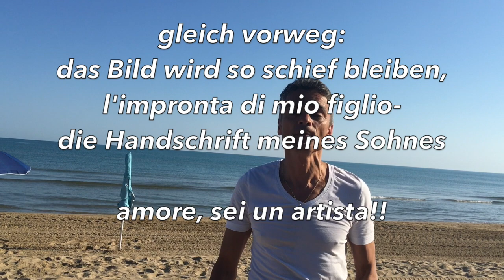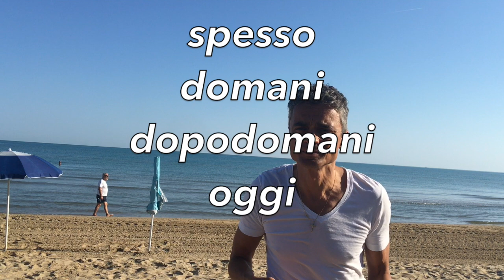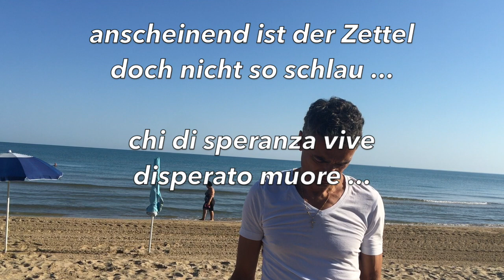Italienisch A1 Anfänger - Tagesblog Italienisch wichtige Wörter - Zeitangaben und Ortsangaben,Teil 2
in diesem Video aus meinem Tagesblog für Italienisch Anfänger A1 könnt ihr weitere wichtige Italienisch Ortsangaben und Zeitangaben (Italienisch Adverbien) aus dem Bereich Italienisch wichtige Wörter lernen auch in diesem Teil übe ich mit euch mit Hilfe meiner Gegensatzpaar-Übung, die auch das Denken auf Italienisch trainiertwie immer nach dem Motto: Italienisch leicht lernen und Italienisch Vokabeln schnell lernenzu diesem Video gibt es einen ersten Teil,
hier könnt ihr die Vokabeln aus dem Video nachlesen:
ecco, adesso ci siamo avvicinati
e stiamo qua in spiaggia
dopo questo video
forse faccio una nuotata
devo chiedere a mio figlio

andiamo a nuotare dopo?
forse
aspetta dieci minuti!
conoscete la situazione?
forse farò un video su questo tema
lo stesso (derselbe)
diverso (ein anderer)
più (mehr)
meno (weniger)
voglio di più
di qua (hier lang)
di là (dort lang)
lascia perdere!
lontano (weit weg)
vicino (in der Nähe)
il caldo
il sole
la voglia di fare la nuotata
insomma
spesso (oft)
ogni tanto (ab und zu, manchmal)
domani (morgen)
ieri (gestern)
dopodomani (übermorgen)
l'altro ieri (vorgestern)
oggi (heute)
all'epoca (damals)
sai?
sapete?
con tutte 'ste lingue in testa
è veramente difficile tenere la concentrazione altissima
i gamberi, le vongole, i frutti di mare
qualcosa del genere
l'ultimo round
molto (viel)
poco (wenig)
troppo (zu viel)
troppo poco (zu wenig)
anche (auch)
neanche (auch nicht)
senza parole
sei un rompiscatole
prima (zuerst)
poi (dann)
lo stinco di maiale
la balena
acqua in bocca!
avete imparato molto
adesso ti ho beccato
faremo anche un video con le frasi
io, adesso corro e vado a nuotare